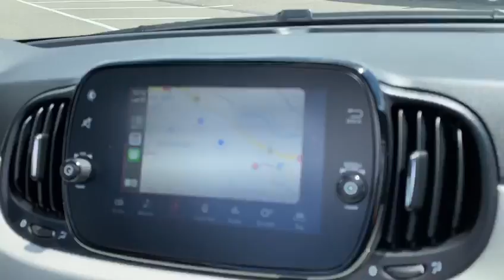Fiat 500C Cabriolet 1.2 Sport 70PS